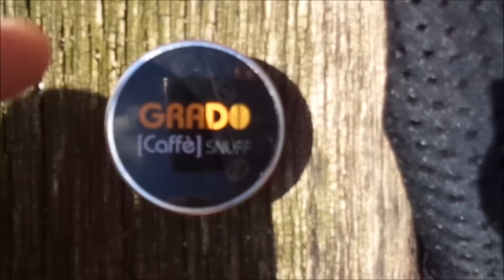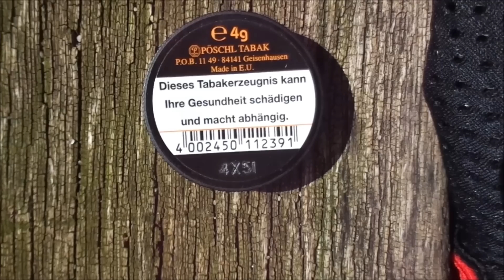Schnupftabak Review: Pöschl Grado Caffe Snuff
Moin Leute!
Der Grado Caffe ist dran! Heute mal aus dem Aussenstudio! Leider hat der Wind nicht so ganz mitgespielt aber es geht grade noch! Sorry dafür.

Intro: The Zombie Dandies Hi-Lo Hero von freemusicarchive.com